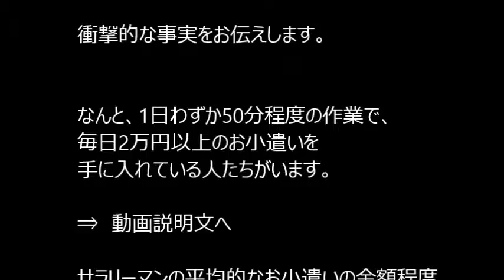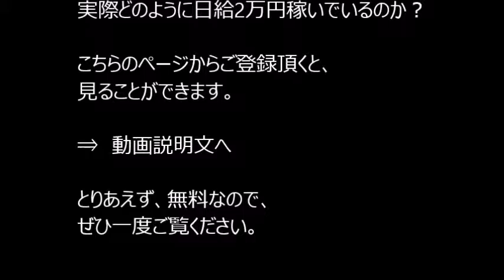伝説のライダー、一戦限りの復活 オートバイ・鈴鹿８耐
突然ですが、
あなたの毎月のお小遣いはいくらですか？

株式会社新生銀行が行った
「2014年サラリーマンのお小遣い調査」
では、サラリーマンの平均的なお小遣いは、
月額39,572円だそうです。

この額が多いか少ないかは別として、
あなたは今のお小遣いの金額に満足していますか？

毎日毎日、満員電車に乗って通勤し、
上司や得意先に頭下げたり、
汗水垂らして走り回ってるわりには

自分で自由に使えるお金が
あまりにも少なくありませんか？

衝撃的な事実をお伝えします。

なんと、1日わずか50分程度の作業で、
毎日2万円以上のお小遣いを
手に入れている人たちがいます。

サラリーマンの平均的なお小遣いの金額程度なら、
2日で稼げる計算です。

信じるか信じないかはあなた次第ですが、
実際どのように日給2万円稼いでいるのか？

こちらのページからご登録頂くと、
見ることができます。

とりあえず、無料なので、

オートバイの鈴鹿８時間耐久決勝が２６日、三重・鈴鹿サーキットで行われる。１９日現在で８４チームがエントリーし、頂点を目指す。今年の注目は「ＭｕＳＡＳＨｉ　ＲＴハルクプロ」（ホンダ）の一員として参戦するケーシー・ストーナー（２９、オーストラリア）だ。モトＧＰで２度世界王者に輝き、３年前に引退した伝説のライダーが、この一戦限定で現役復帰する。

【写真】７月７日のテスト終了後、会見するストーナー

　「８耐（はちたい）」の愛称で知られるレースに大物ライダーが初参戦する。

　１５日のテスト走行でブランクを感じさせない走りを見せた。１周５・８２１キロの鈴鹿サーキットで２分８秒５６６をマークし、この日走った中で２番目の好タイム。今月上旬のテストでは「バイクにも慣れなければいけないし、コースも１２年ぶり」と控えめなコメントをしていたが、さすがの走りで存在感を見せた。

　８耐は１チーム２、３人が交代で乗り継ぎ、どれだけ長い距離を走ることができるかを競う。チームワークも大事な要素だ。ともに走る高橋巧、マイケル・ファンデルマーク（オランダ）は目下、８耐２連覇中と経験豊富だ。ストーナーが加わり、チーム力はさらに上がった。３連覇の期待がかかる。（有吉正徳）